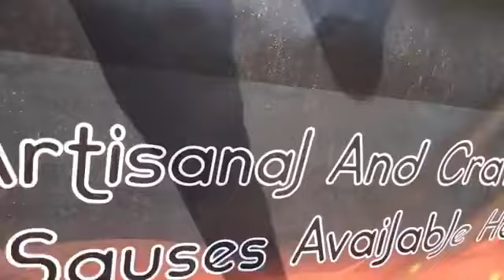Episode - 25 - live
Featuring MOZ peri peri